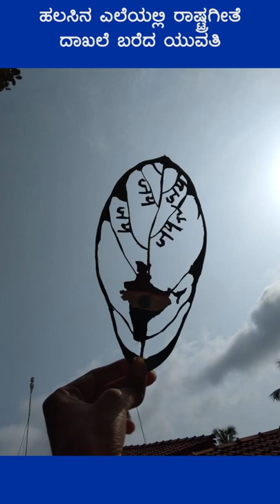Leaf Art: National Anthem : India Book of Records: Shorts